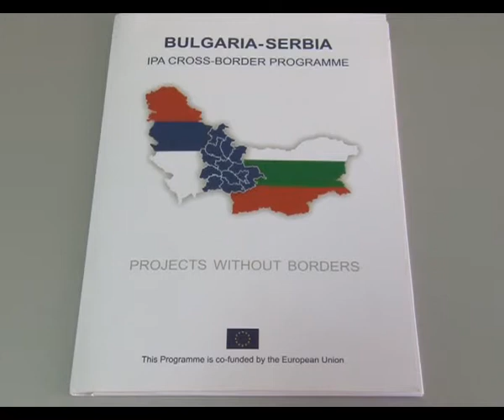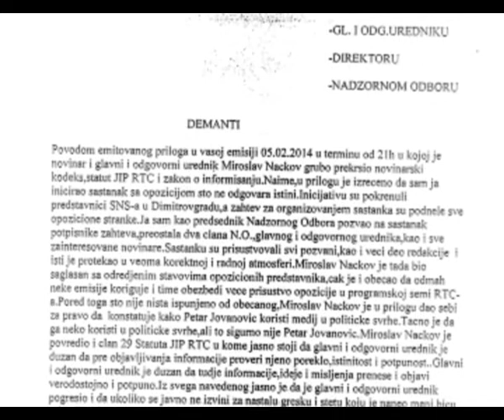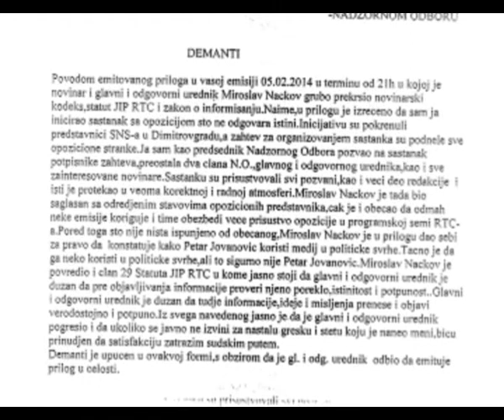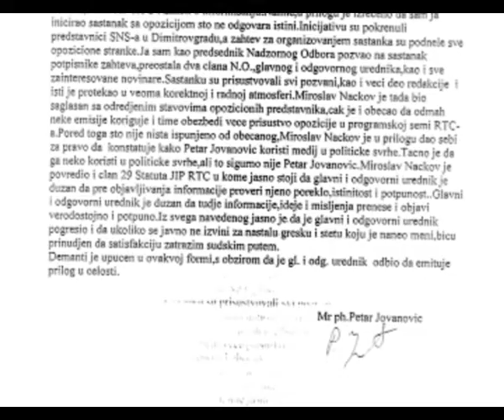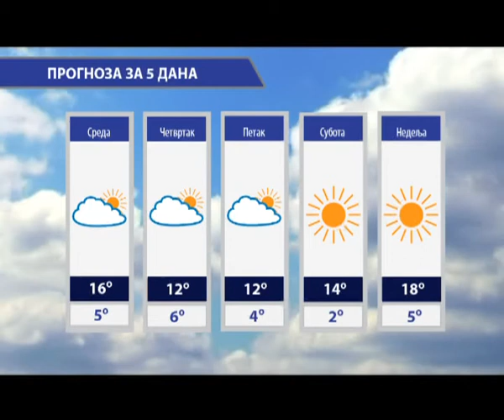CARIBRODSKI ŽURNAL 10.02.2014. RT CARIBROD DIMITROVGRAD